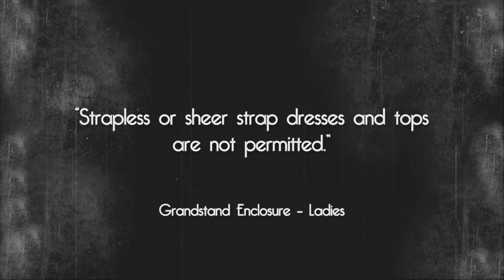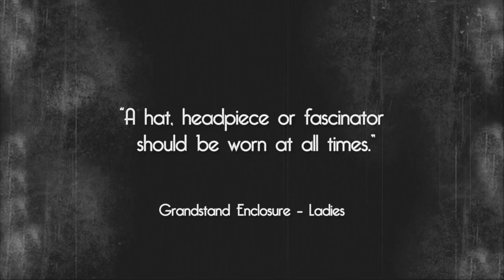Royal Ascot dress code 2012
Don't get caught dressing inappropriately at Royal Ascot this year. Follow this handy guide to the dress code rules.